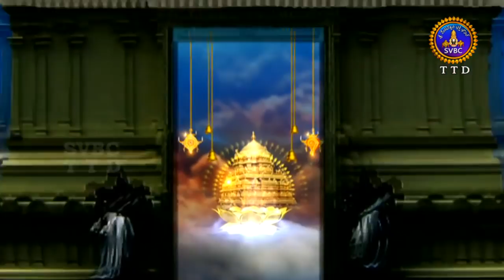Sahasradeepalankarana Seva | 15-03-18 | SVBC TTD